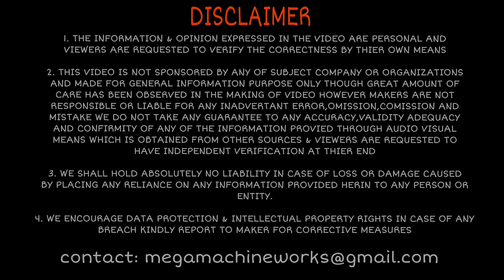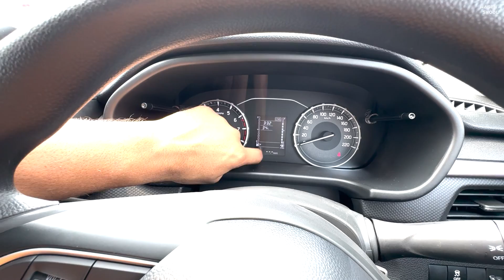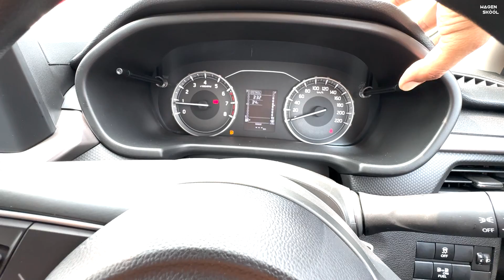Maruti Brezza CNG 2024🔥 @9.29 lakh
Amazon Shop

 10" Inches Big LED Ring Light

maruti suzuki brezaa cng 2024, new maruti brezza, 2024 maruti suzuki brezza, maruti suzuki brezza cng base model 2024, maruti suzuki brezza mileage, maruti suzuki brezza base model price,